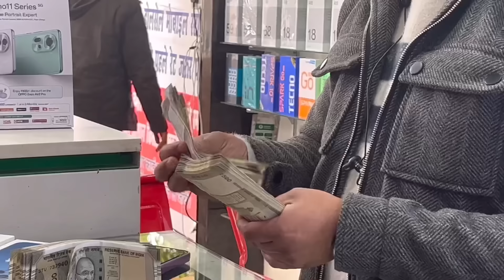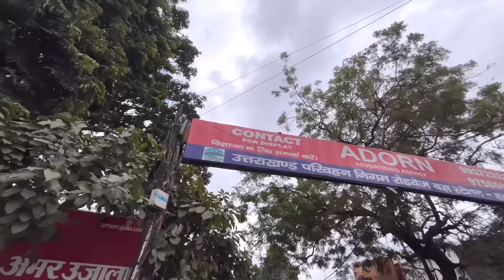रोते रोते आज जाना ही पड़ा पहाड़ छोड़ कर 😥 Delhi job के लिए ! आखिर Youtube क्यों छोड़ना पड़ा ?